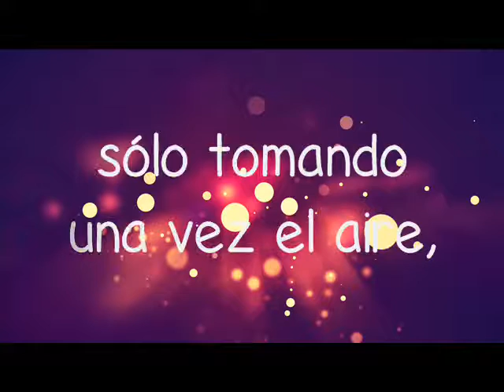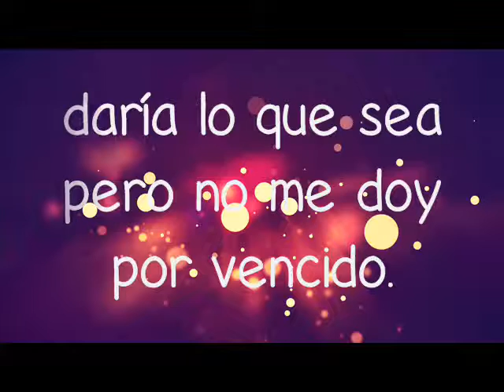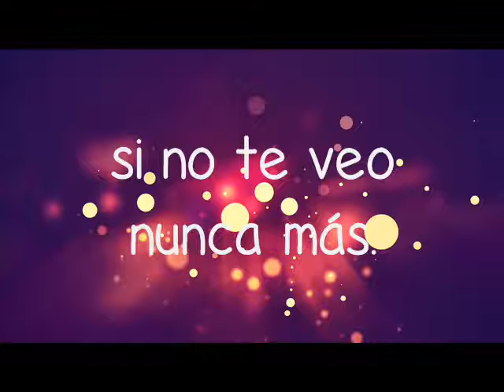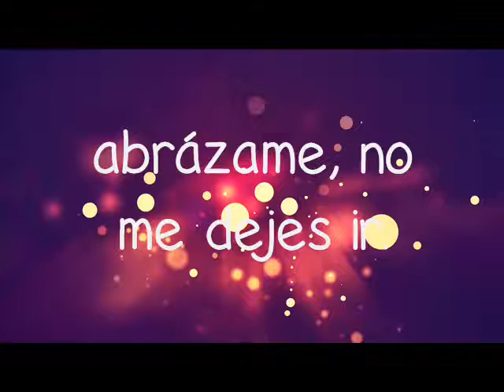Far away - Nickelback (Traducida al español / subtitulada)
Resubiendo mis videos.